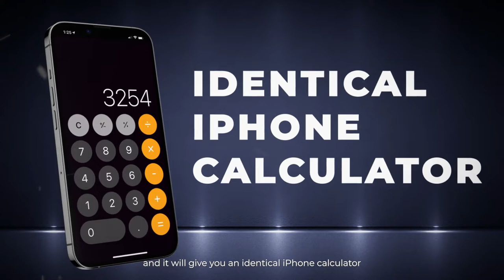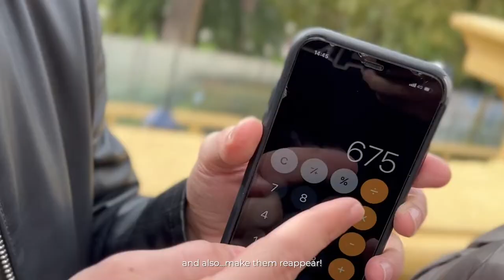Pulse - Pro Magic Calculator - video 1 - lepetitmagicien.com